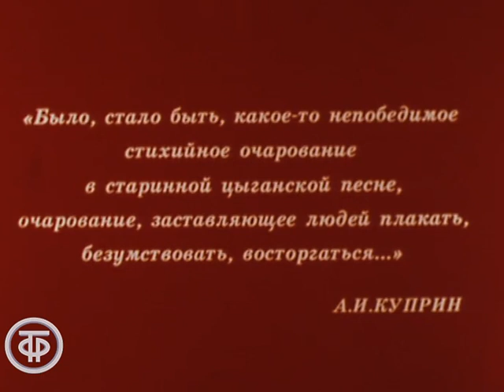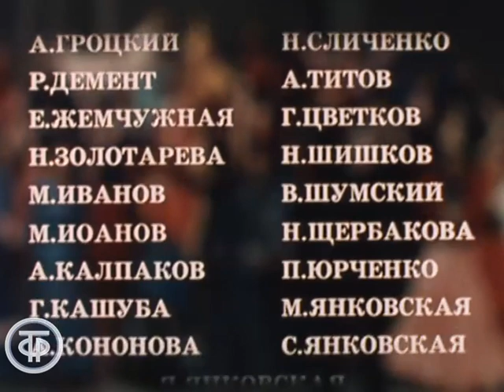Мы - цыгане. Спектакль Московского цыганского театра "Ромэн" (1986)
Мы - цыгане. Спектакль Московского цыганского театра "Ромэн"

«Мы - цыгане!» - гордо восклицает самый вольнолюбивый и независимый народ. Почему они однажды покинули породившую их Индию, где они пели и плясали во дворцах всемогущих повелителей, и рассеялись по всему свету? Может быть, ответ на этот вопрос вы найдете, посмотрев этот спектакль Московского театра «Ромэн», снятый специально для Центрального телевидения в 1986 году.

Это не просто спектакль, это попытка осмыслить судьбу цыган, которые, пройдя через многие страны, пришли в Россию. Песни и романсы, танцы и стихи, фрагменты пьес - все слилось здесь в яркий, трогательный рассказ о многовековой судьбе вольного и артистически одаренного народа, живущего по своим, особым законам. Музыка и танец в едином порыве образуют мощнейшее феерическое действие, а цыганская песня заставляет людей плакать, безумствовать и восторгаться.

Автор сценария - Иван
Автор сценария - Николай
Режиссер - Николай Сличенко
Режиссер - Николай
Оператор - Александр
Оператор - Леонид
Художник - Татьяна
Актер - Анатолий
Актер - Наталья# Бизева
Актер - Павел
Актер - Раиса
Актер - Екатерина
Актер - Николай
Актер - Николай
Актер - Надежда
Актер - Александр
Актер - Григорий
Актер - Ирэна
Актер - Ирина
Актер - Моисей
Актер - Николай
Актер - Георгий
Актер - Николай
Актер - Николай
Актер - Светлана